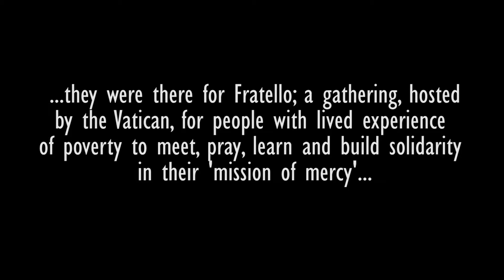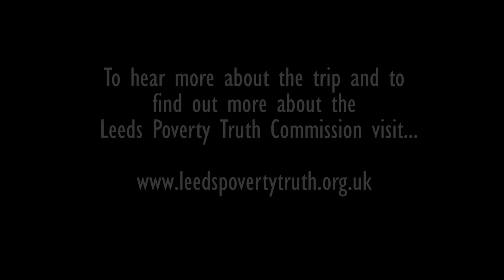Leeds Poverty Truth Commission trip to Rome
Three commissioners from Leeds Poverty Truth Commission traveled to Rome for Fratello; a gathering of over 3500 people from around the world with lived experience of poverty. Here they share some stories from their trip...